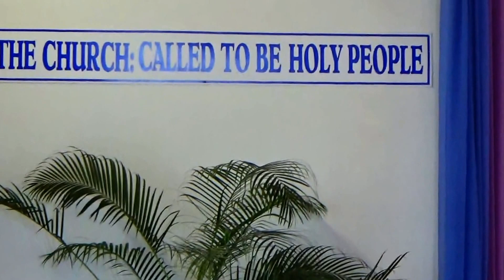JOHN THE BAPTIST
REV. DAREN EVANS

WEDNESDAY MORNING EUCHARIST

RECESSIONAL HYMN